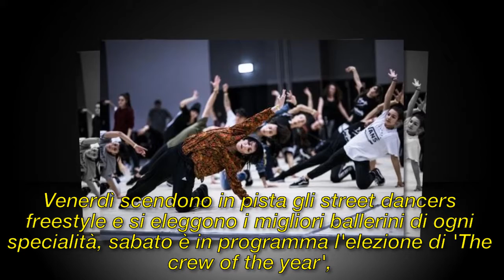In arrivo a Riccione il popolo della urban dance